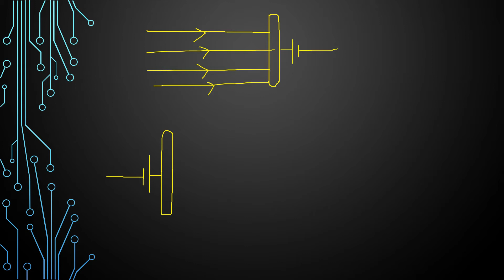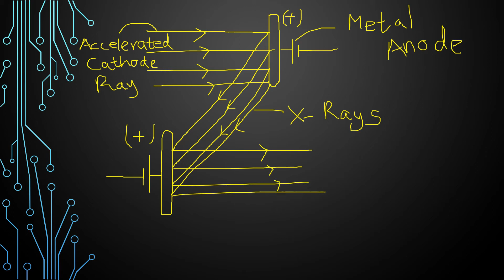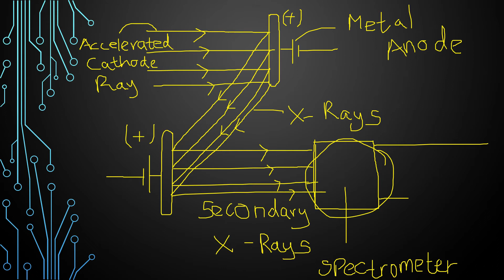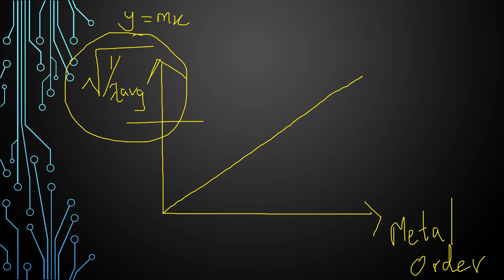Discovery of the Atomic Number I Brainiac I Chemistry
Hello Viewers,

It is International HIV/AIDS Day today.

Today The Brainiac brings you the flashback story of Henry Moseley's Greatest
Discovery of the Atomic Number...

More updates like the discovery of Proton will be posted so don't miss them.

This video was made possible by Funfetti Kitchen: Cooking is Fun

Brainiac.